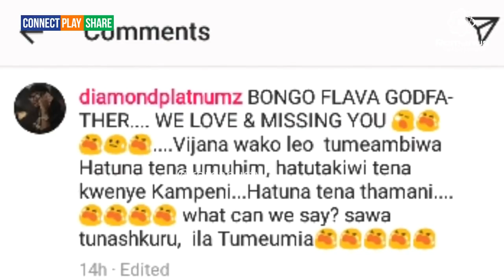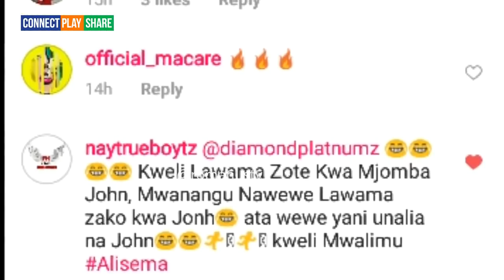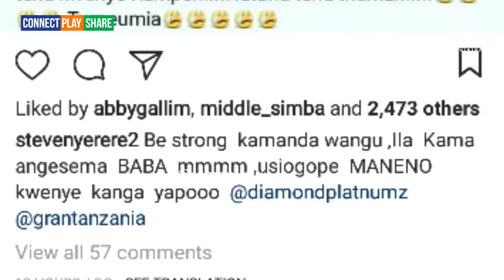Hatukutegemea Alichokifanya Diamond birthday ya Mstaafu Kikwete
Alichokifanya Diamond Platnumz kwenye Birthday ya Mstaafu Kikwete